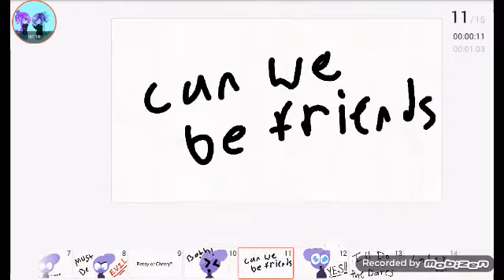QUESTIONS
OMLLLLLLLLLLLLL THANK YOU ONLY 10 MORE AHHH
yes my name is ally nu jugde pls